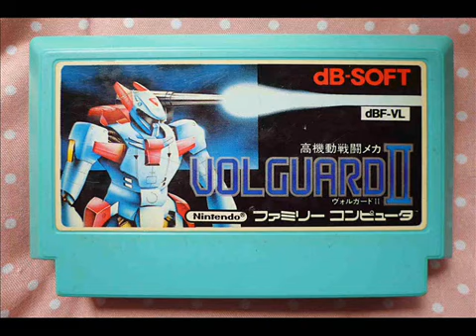VOLGUARD II VOLGUARD 2 NES FC FDS DENDY COMPLETE SOUNDTRACKER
ESTA ES LA MUSICA DEL JUEGO VOLGUARD II VOLGUARD 2 NES FC FDS DENDY